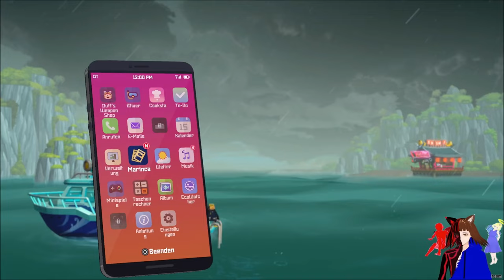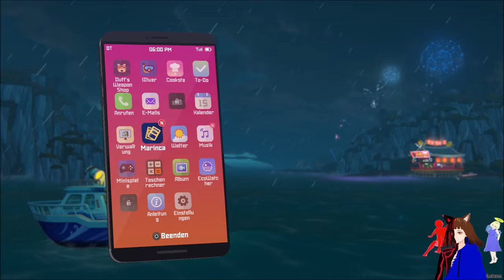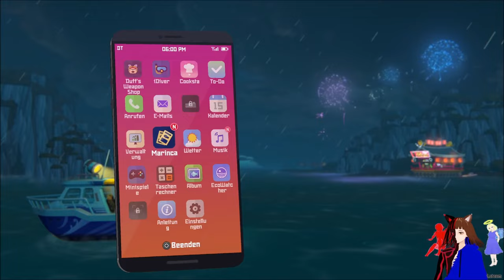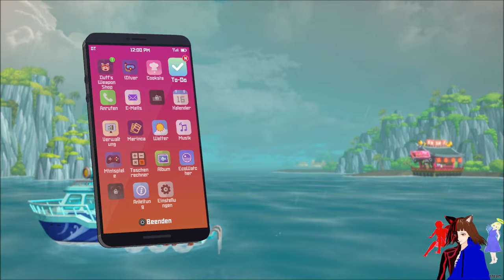Die GRAUSAMEN GADONS 🧟‍♂️🧜😱| DAVE THE DIVER 🤿🐟 | DEUTSCH | GERVTUBER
Dave the Diver Deutsch:

heute suchen wir in einer Alten Ruine des Seevolkes nach dem schlüssel zur Gletzscherpassage aber dabei treffen wir Leider auf grausame Kreaturen.